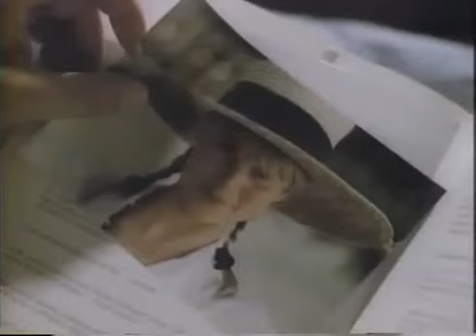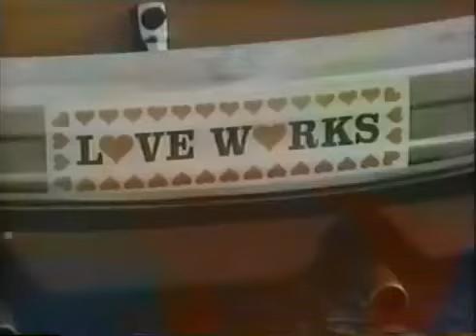SOMEBODY'S DAUGHTER Nick Mancuso/Nicollette Sheridan 1992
Nicollette Sheridan plays a stripper in the made-for-TV Somebody's Daughter. Together with her bodyguard/lover Nick Mancusco, Sheridan becomes involved in .

Stars: Nicollette Sheridan, Nick Mancuso, Boyd Kestner |